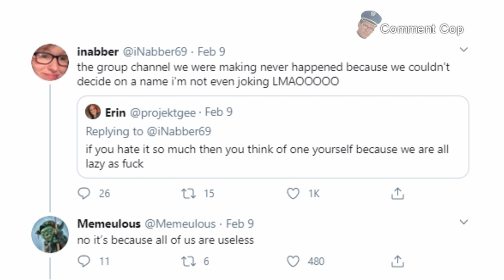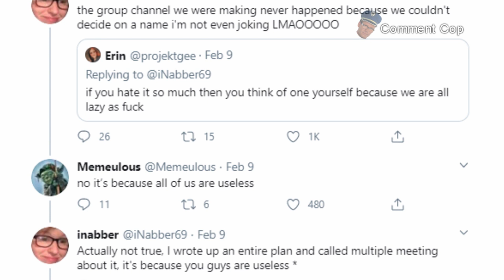iNabber Excluded from Eboys Group (ImAllexx, WillNE, Memeulous, James Marriott)